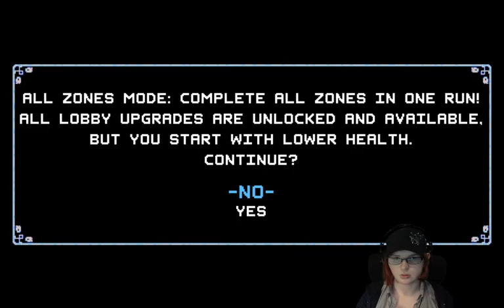Hnetu Plays Crypt of the NecroDancer 2: Finger Dancing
Surprisingly fun.